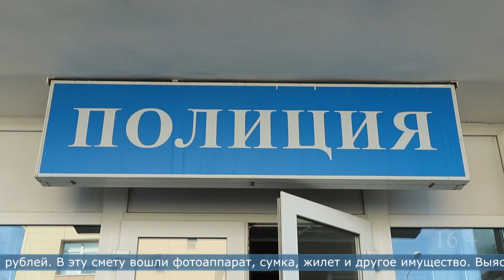04.10.2024 Кражу из автомобиля раскрыли в Южно-Сахалинске